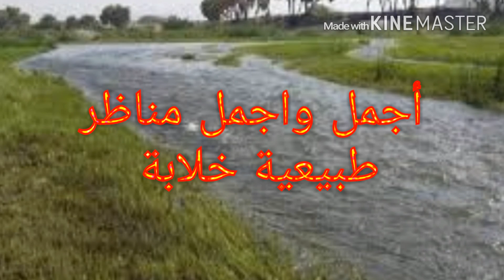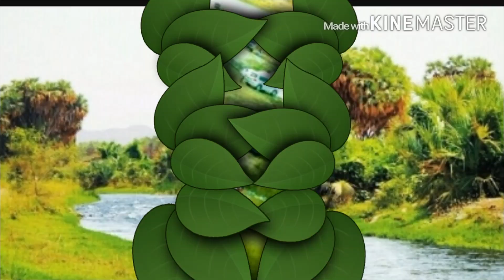تصوير من محافظة العارضه